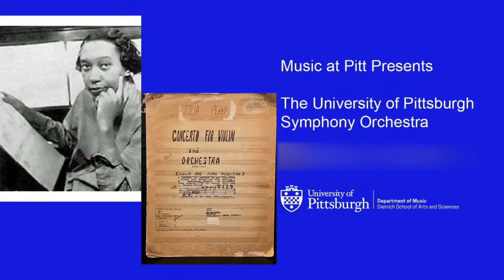Pitt Symphony Orchestra -- Julia Perry: Concerto for Violin and Orchestra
University of Pittsburgh Symphony Orchestra presents the world premiere of Julia Perry's Concerto for Violin and Orchestra along with works by Sibelius, Bruch and Schubert.

Streamed LIVE from Bellefield Hall Auditorium, Feb. 23, 2022

PROGRAM:

JEAN SIBELIUS:  Finlandia (1899/1900)
JULIA PERRY:  Concerto for Violin and Orchestra (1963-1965) –  FIRST PERFORMANCE
             Roger Zahab, violin soloist
             Cullyn D. Murphy, conductor

INTERMISSION

MAX BRUCH: Romance, op. 85 for solo viola and orchestra
             Elyssa Allen, viola soloist
FRANZ SCHUBERT:  "Unfinished" Symphony No. 8, D. 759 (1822)
             Roger Zahab, conductor

About the Perry Concerto: One afternoon near the end of my undergraduate studies - around 1977-78 - my violin teacher Paul Biss stepped out of his office and handed me a score by Julia Perry. She had sent the piano reduction of her Violin Concerto to him in the hope that he might know of someone who would play it, and he handed it over to me. I called her phone number and spoke with her mother, America Perry, who said that Julia was right next to her but unable to talk. I asked a few questions about how I could get the materials should I ever be able to perform it and she directed me to contact Arthur Cohn at Carl Fischer, who explained to me that the materials were “a mess”. I was determined to bring it to sounding life – and it has taken me until tonight to locate the full score, make a performing edition, create the parts, and gather this fine and adventurous orchestra to present her concerto. Many people have helped me along the way, but in particular I want to thank my friend violinist Aurora Manuel. She taught me above all to respect so singular a composer, and that if I was going to pursue her work, I should trust Perry’s ideas no matter how unusual or difficult I found them.                      Roger Zahab

Program Notes by the composer for CONCERTO FOR VIOLIN AND ORCHESTRA - Julia Perry

Unlike the baroque, classical, or contemporary violin concertos comprized of three distinct movements the CONCERTO FOR VIOLIN AND ORCHESTRA by Julia Perry consists of seventeen time changes, each successive change performed without intermission. The first forty eight introductory, unaccompanied measures immediately display the technical brilliance of the soloist. This improvisatory passage forms much of the thematic material for the entire composition.
A momentary suspension in the improvisatory passage (metronomic marking) Moderate  quarter note = 84 - the soloist is joined by the bassoons, cellos and basses followed by winds and brass. Strings and percussion relieve the soloist in a 6/4 rhythm with an occasional interposed 5/4 measure. These sames measures are repeated in the composition by winds and brasses with strings and harp entering briefly in the 5/4 intervening measure. In the succeeding passage marked Moderate quarter note = 84 the soloist plays consecutive major 7ths.

Between the repetition of the major 7ths, repeated a half step lower, the soloist and orchestra construct the connecting section from a chordal concept by forming intervals consisting of perfect fourths and fifths - measures 184-191.

Another harmonic image is introduced with major ninths which are altered to minor sevenths - compare m. 210 with m 219.

The final 6/4 measures (measures 314-341) alternating between winds and brasses, strings and soloist come to a climax that complements the ensuing solo passage.

Concerto for Violin and Orchestra concludes with triple and quadruple stops for the soloist amidst decorative fanfare in the orchestra.
- JULIA PERRY